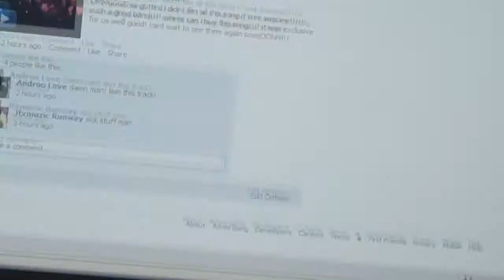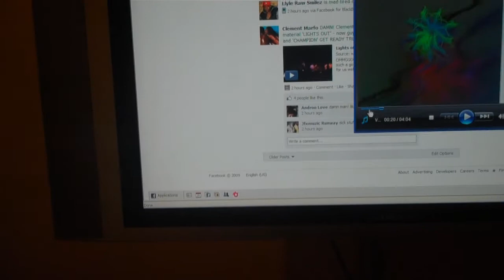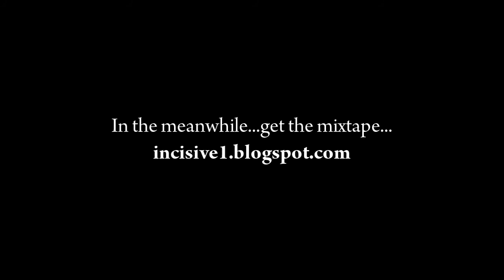Random Inspiration pt1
Incisive random moments of inspiration.  This one is when I first get the email from producer "Vol" for and upcoming single